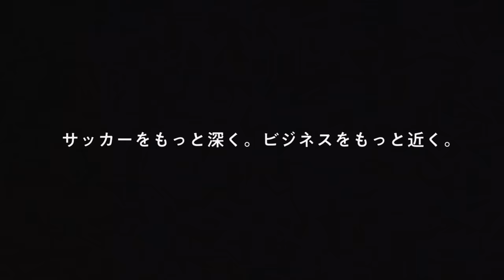中村憲剛と描く理想の監督像【オシム・岡田・ザック・風間・鬼木】♯3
他のエピソードはこちら！

川崎のレジェンドであり、代表時代のチームメイト、中村憲剛さんとの対談。

何かにつけて「ケンゴウ！」と、よくオシムさんに言われてたなー。
それだけ期待されていた証ですね。

こんなにダブルボランチでやりやすかった選手はいないかも。
一緒にプレーした時間は長く無いのに、お互いを理解し合っていた理由があるんです。

そんな話で盛り上がりました。

ファン、サポーター、チームメイト、監督、スタッフ、全てのサッカー関係者から本当に愛された選手。
中村憲剛のまだまだ続くサッカー人生「第二章」、みんなで応援しましょう！

◆対談ゲスト：
中村憲剛(Frontale Relations Organizer)